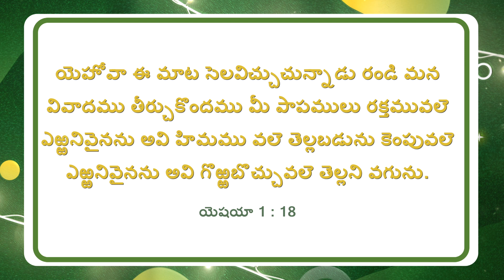యేసుతో నడవండి | సహో. మోహన్ సి. లాజరస్ | జనవరి 12 | Telugu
Jesus Redeems
Hyderabad
Telangana
500082